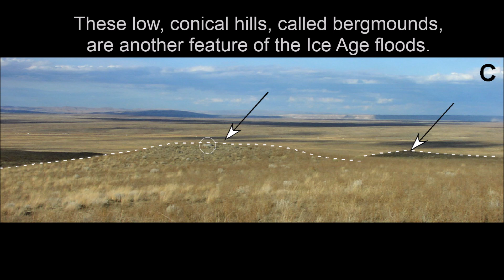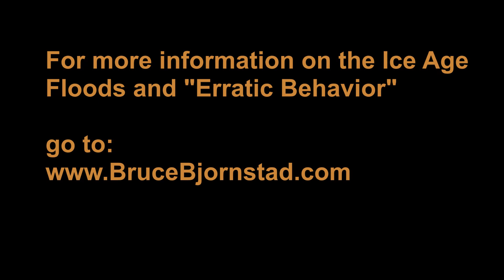Erratics and Bergmounds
Ice-Rafted Erratics and Bergmounds of the Pasco Basin